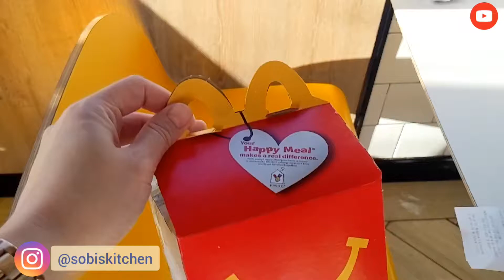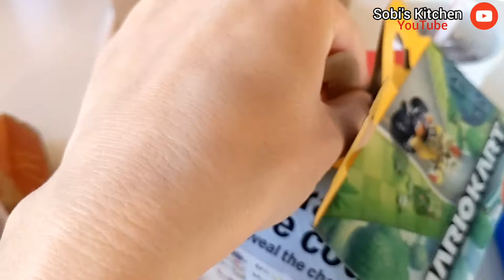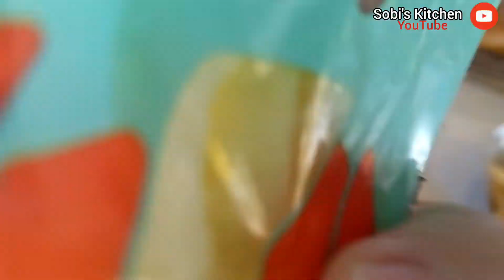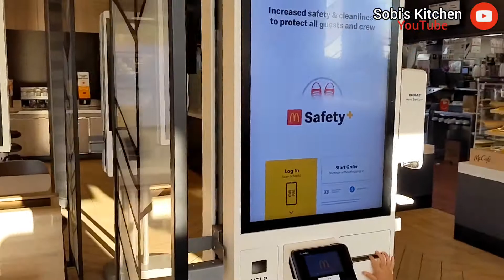Amerikadagi McDonald's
Assalomu aleykum kanalimga yangi q'shilgan bo'lsangiz Obuna bo'lishni ✅ Va Qo'ng'iroqcha tugmasini 🔔  bosishni unutmang! Yangi kirgazib boradigan  retseptlar va vloglarimizani o'tkazib yubormang!  ❤️ Rahmat ❤️

Bugun sizlar ga McDonald's ichini Va nimalar order qilganimizani ko'rsatamiza. Oxirsida esa qancha bo'lganini ham ko'rishingiz mumkin. :)